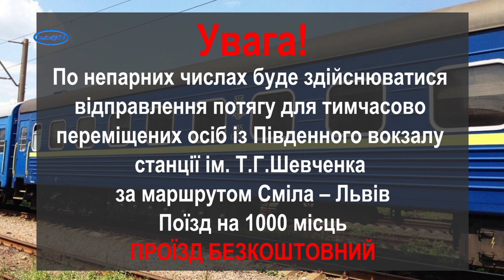Поїзди на Львів зі Сміли будуть ідти по непарних числах